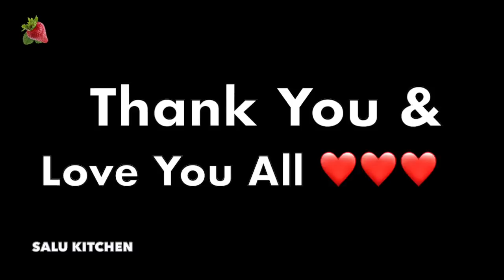ഒറ്റ ഫ്രൂട്ടിൽ 3 വെറൈറ്റി ജ്യൂസ് | Ramadan-Iftar Special Juices | Salu Kitchen | Apple Varieties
Easy drinks for iftar from Salu Kitchen

This is a simple set that can be prepared even by beginners.

for more updates and behind the scenes😇😇